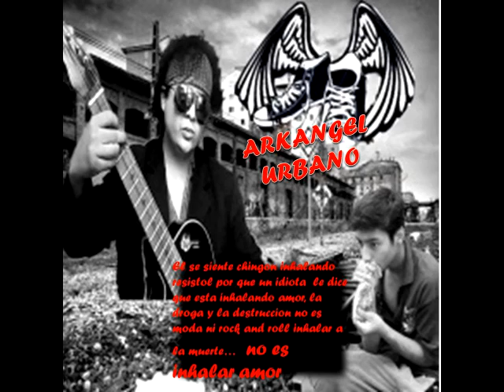ARKANGEL URBANO))*PEQUEÑA LUZ*((